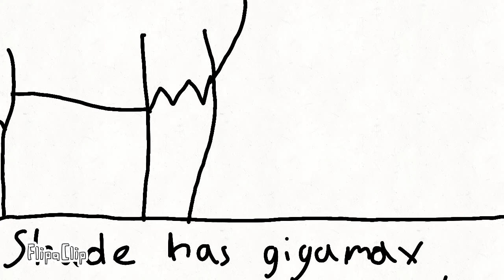Shades vs Dracovish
why did I post this TwT